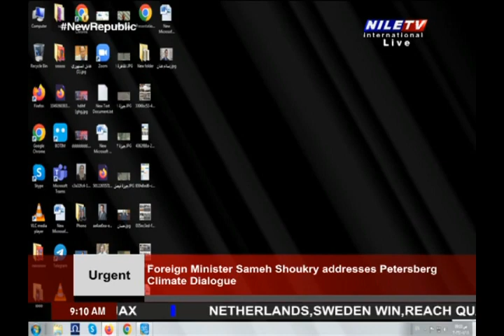Germany hosts the Petersberg Climate Dialogue 18 7 2022 2